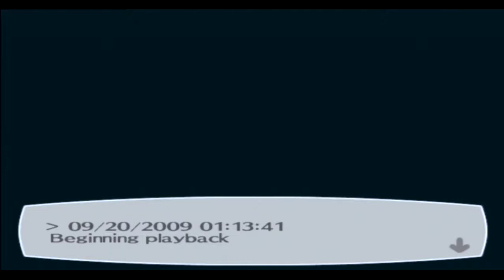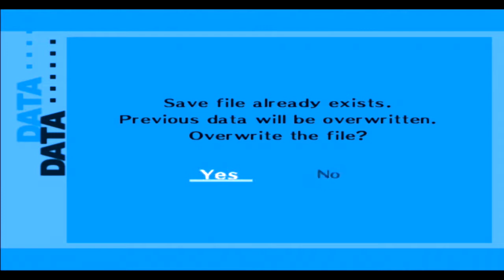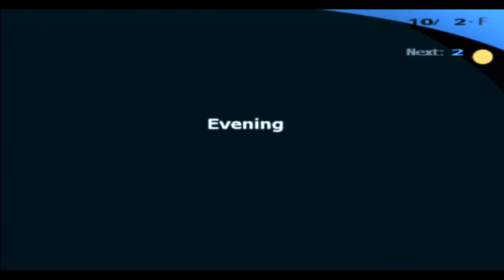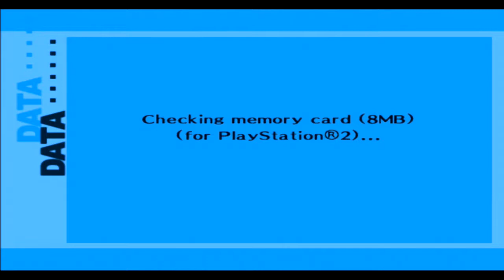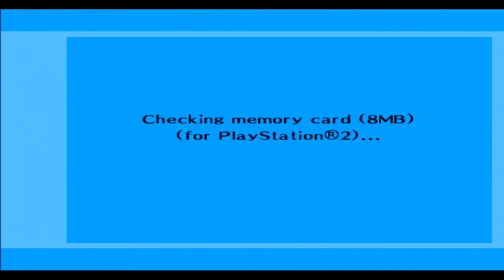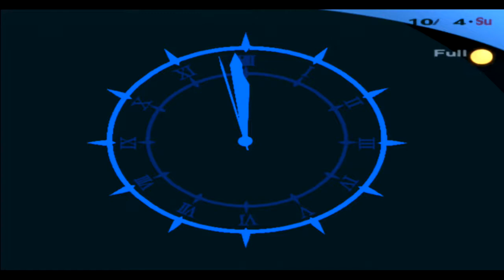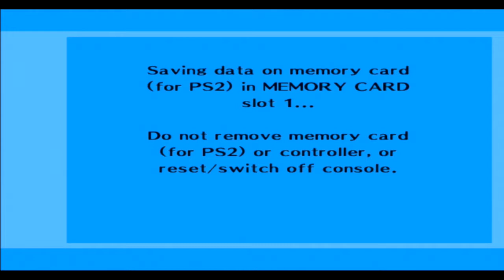Shame Time With Manny - Persona 3 - Episode 43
This is by far the saddest episode of the series. I start off by doing some social link stuff leading into the full moon. I think a little girl proposed to me?

When the full moon hits things get really heavy. Prepare yourself. October 4th.